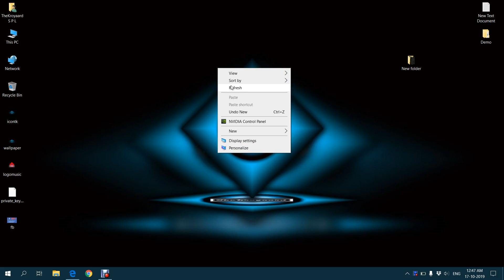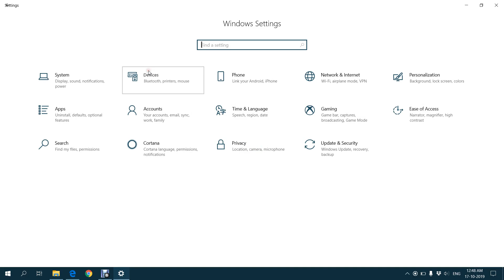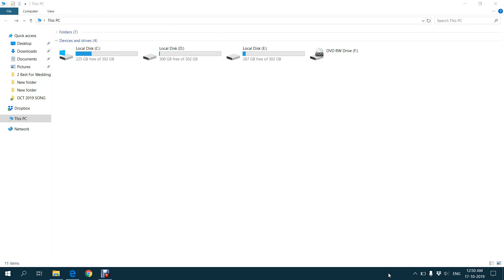Safely Remove Your Mobile and Other Removable Device From Computer - HINDI